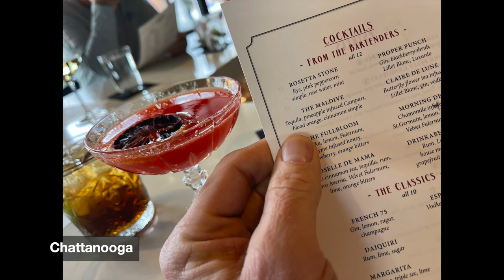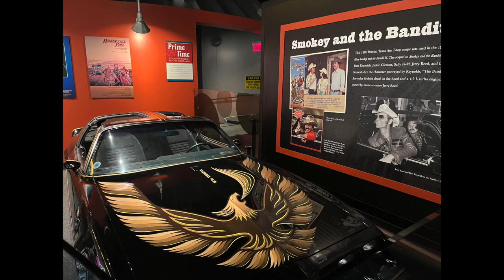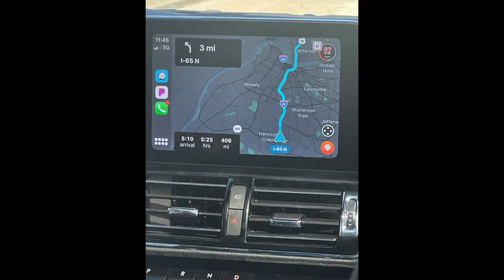siesta key and nashville 2022